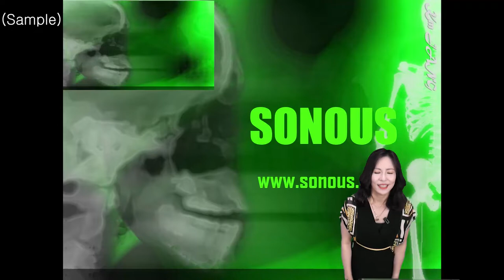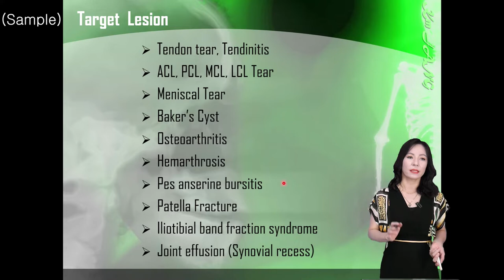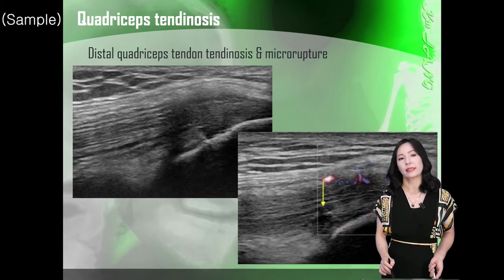초음파 강의 인강_MSK Knee 온라인 강의 샘플2 | SONOUS 대표강사 : 장경미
본 영상은 SONOUS의 MSK Knee 온라인 강의 샘플영상입니다.

-Knee : Pathology 강의 중 일부 발췌